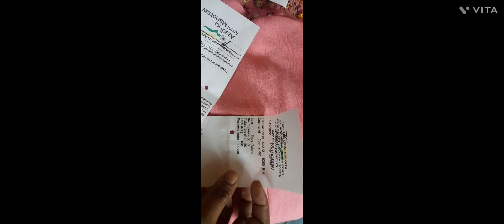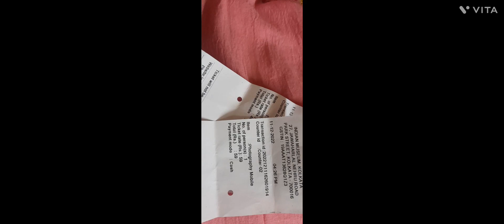"INDIAN MUSEUM"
"INDIAN MUSEUM  "the largest and oldest museum in INDIA(kolkata)west beangal